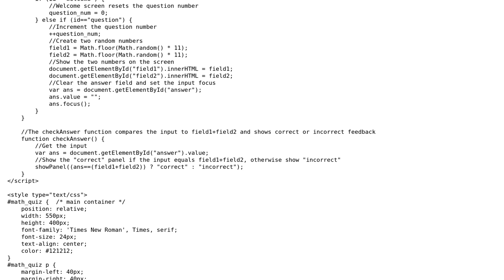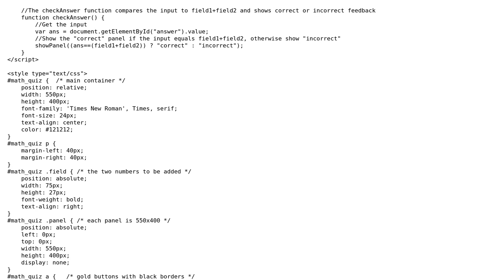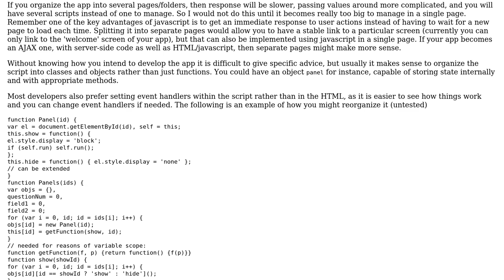Code Review: Structuring Simple HTML5 / CSS3 / JavaScript Math Web App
With thanks & praise to God, and with thanks to the many people who have made this project possible! You are responsible for your own actions.